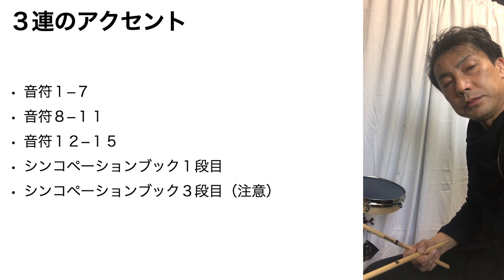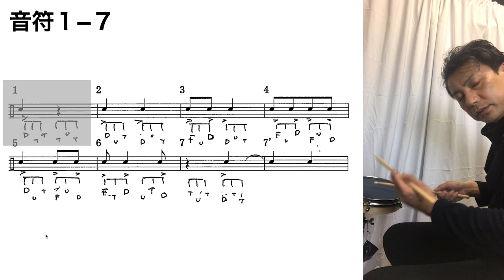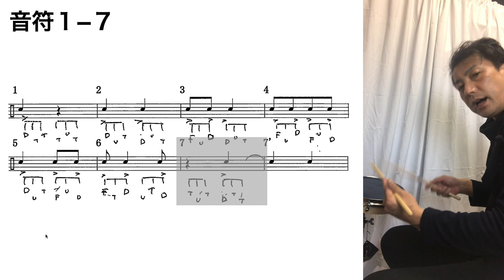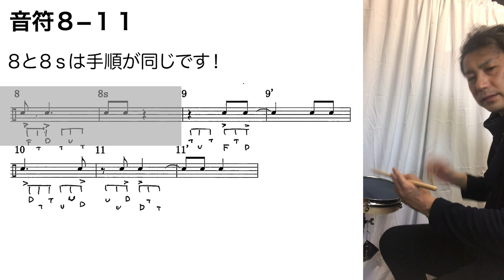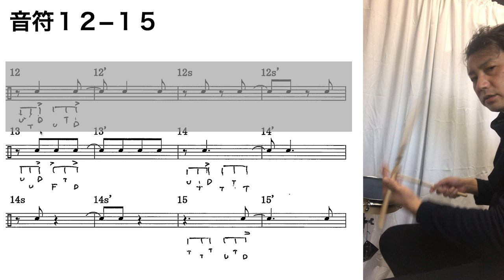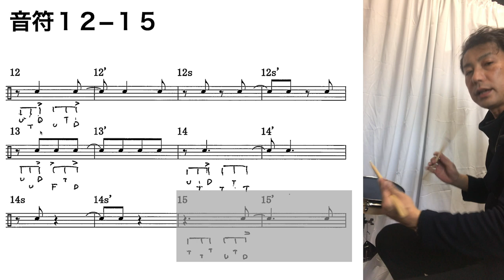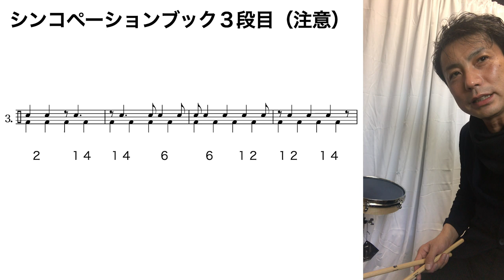シンコペーションブック読み替え法！３連のアクセント移動【パッド練習】How to read the syncopation book for triplet accent?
シンコペーションブックオルタネートの読み替えは
コツが要ります
結構すらすらできちゃう人もいるんだけど
詰まる人はこれを参考にしてみてください

【シンコペーションブック購入】

【参考動画】
まだレッスンの始まらない新入生、またシンコペーションブックを知らない方へ！！

【パッド練習】
シンコペーションブック読み替え法！３連のアクセント移動
How to read the syncopation book for triplet accent?